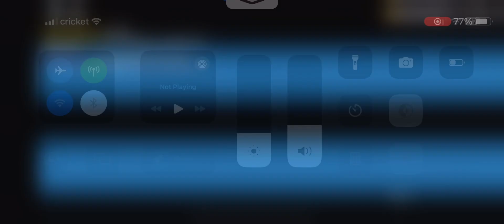Trading gleam duskit